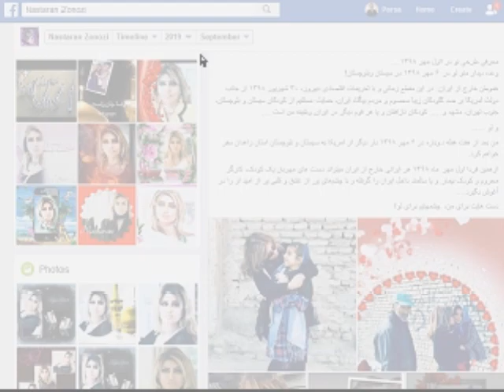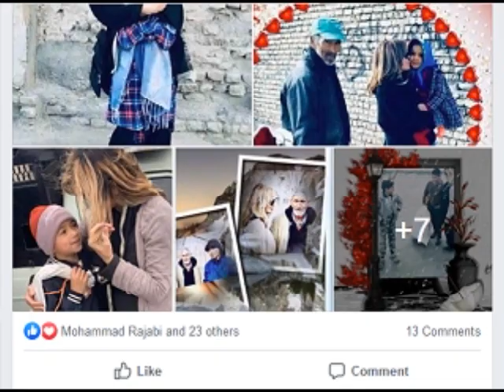Dr Zonozi & Dr Mohammad Fakhar Zadeh 21 Sep 2019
«دست‌هایت برای من، چشم هایم برای تو »
Dr. Nastaran Mirdamadi Zonozi
Dr. Mohammad Fakharzadeh